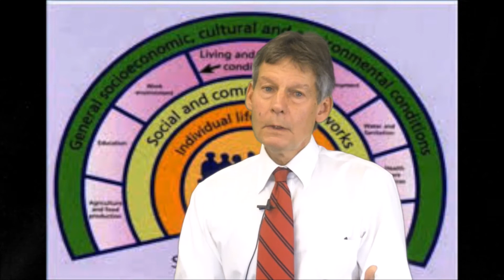Public Health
What is public health?  Dr. Byrd explains the history of public health up to 1920 in a series of three video segments.  Part III